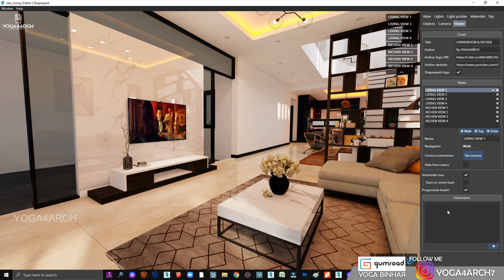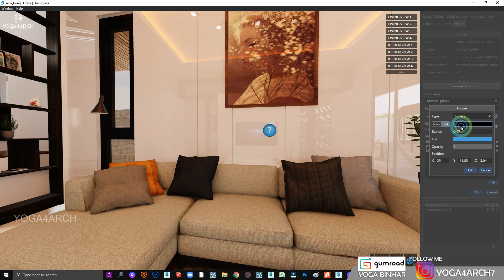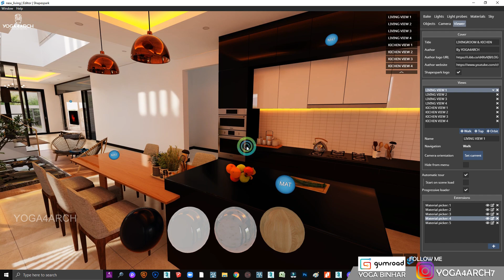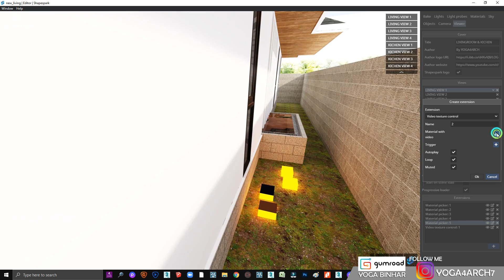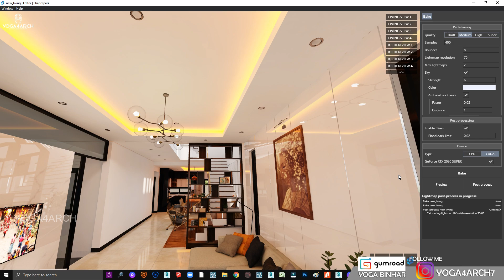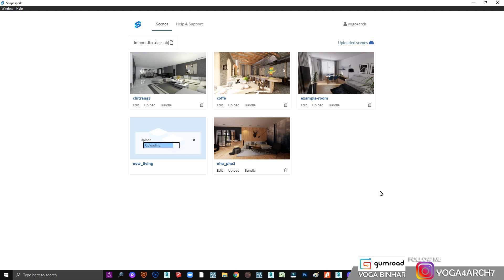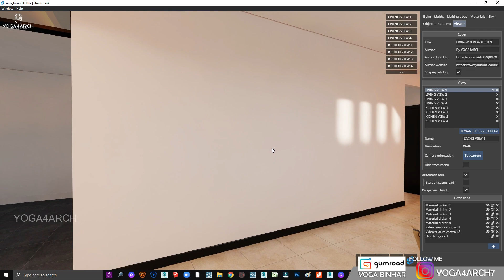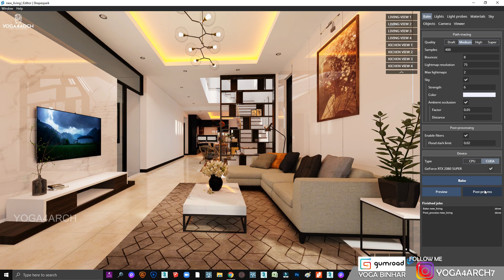SHAPESPARK TUTORIAL SERIES #2 LIVINGROOM & KICHEN 2/2